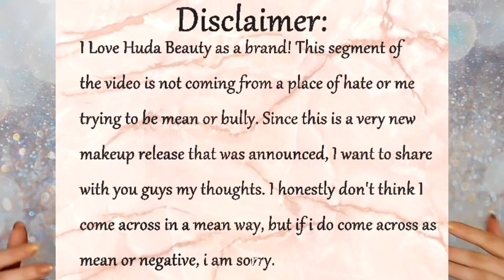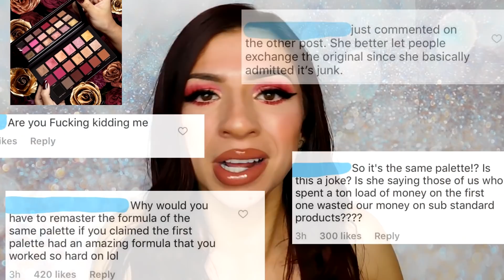PAY OR STAY AWAY | Will I Buy It? | New Makeup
♡ Hi friends of the Internet ♡ My name is Emily Violet Marie and today I'm bringing you this weeks Pay or Stay Away! This is a long one hahah

This video was inspired by Samantha March's Will I Buy It? series, as well as Kimberly Clark's Anti Haul series.
Yay for critical thinking before buying and anti-consumerism!

YouTube will always be a hobby for me and I have nothing to lose by giving you guys my 100 percent unfiltered opinion.
I get most of my photos from Trendmood1 or Dupethat on Instagram. Please check out their pages!

♡♡Products Mentioned♡♡
♡Natasha Denona - Mini Blush and Highlight duo♡
♡Lady Gaga makeup line♡
Coming soon!
♡Kylie Cosmetics x Kris Jenner collection♡

♡♡Face♡♡
♡Foundation: I don't wear foundation!
♡Primer:  Cover FX - Mattifying
♡Bronzer: Becca - Capri Coast
♡Blush:  Melt - Cali Dream
♡Highlight: Clionadh - Pucker, Clionadh - Popping Rocks
♡Contour: Kevyn Aucoin - Medium Sculpting Powder
♡Concealer: Tarte Shape Tape - Light Neutral, LA Girl - Bronzed Goddess
♡Powder: TooFaced - Peachy Matte Setting Powder

♡♡Brows♡♡
♡Anastasia Dip Brow - Ash Brown

♡♡Eyes♡♡
♡Shadow: Jeffree Star - Blood Sugar palette
♡Brow bone/inner corner: Colourpop - Flexitarian, Jouer - Citrine
♡Lashes: Boldface - Go Big or Go Home
♡Liner: The Balm - Shwing, Estee Edit - Nude/Burgundy eye pencil
♡Mascara: Essence - Lash Princess

♡Lipstick: Melt - Rebound

♡Necklace: Forever21

**This video is not sponsored and these opinions are 100 percent my own**

♡Intros and Outros of all my videos come from iSabrina here on YouTube! Check her out if you need some graphics for videos, she's awesome♡

♡Boyfriends gaming channel: Linkedgamingtv (he is second in the world on speed running a Shrek game lol check it out!)